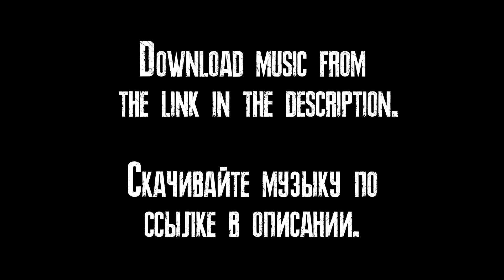Resident Evil 3 - METAL COVER (save room + music box + ending theme) 🤘😎🎸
Greetings from Russia. I present to your attention a rock cover on three themes from resident evil 3. In this track you will hear music from the save room, the music box and the final song. Enjoy listening.

Представляю вашему вниманию рок-кавер на три темы из Resident Evil 3. В этом треке вы услышите музыку из комнаты сохранения, музыкальной шкатулки и финальной песни. Приятного прослушивания.

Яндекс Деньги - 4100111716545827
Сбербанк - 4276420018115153